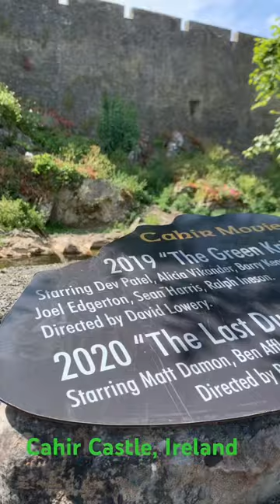Cahir Castle, Ireland 🇮🇪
Cahir Castle is one of Ireland’s largest and best-preserved castles. It stands proudly on a rocky island on the River Suir.

The castle was was built in the thirteenth century and served as the stronghold of the powerful Butler family. So effective was its design that it was believed to be impregnable, but it finally fell to the earl of Essex in 1599 when heavy artillery was used against it for the first time. During the Irish Confederate Wars it was besieged twice more.

At the time of building, Cahir Castle was at the cutting edge of defensive castle design and much of the original structure remains.

An excellent audiovisual show now provides sightseers with a detailed appreciation of the castle’s long history. Visitors also flock to the castle because of its role as a film and TV location – it has featured in productions like Excalibur and The Tudors.